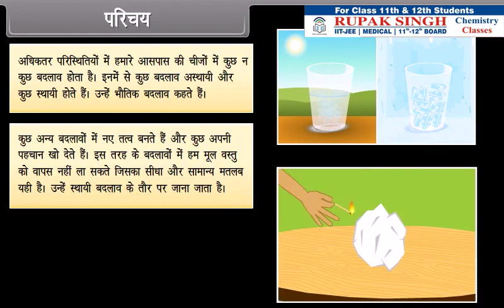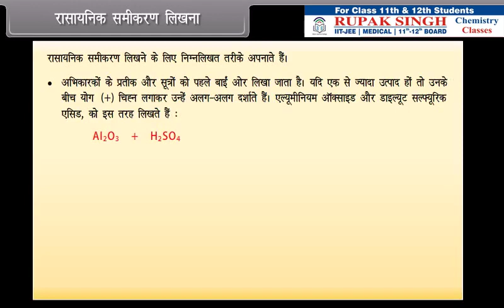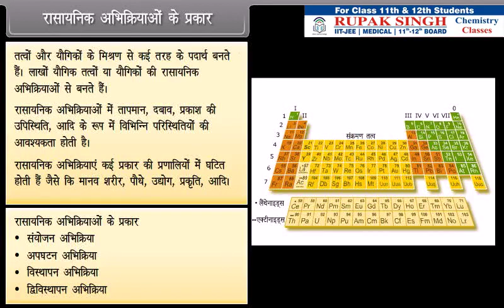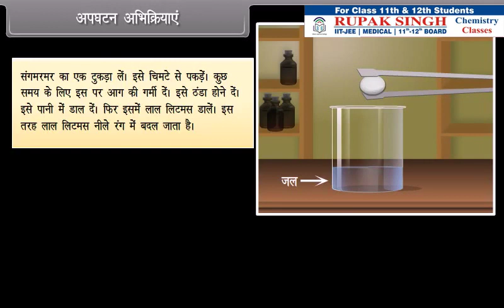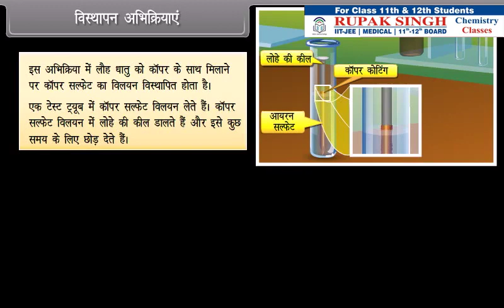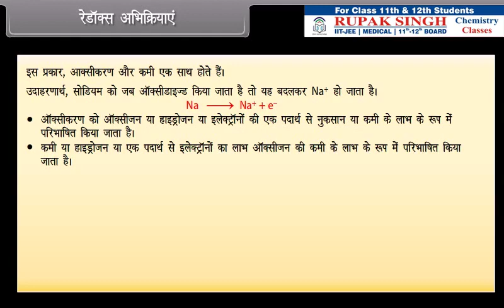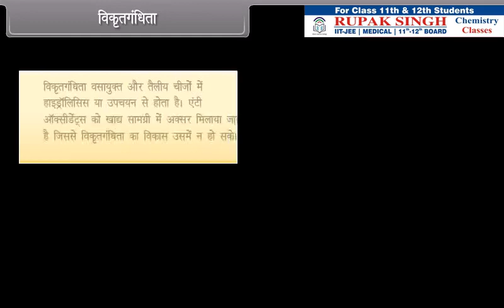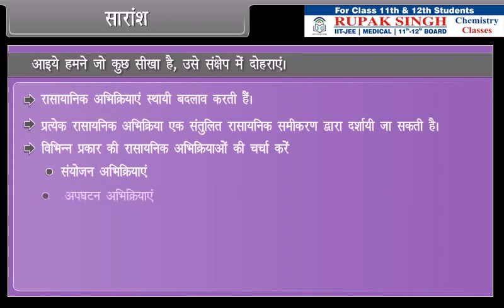Class 10th HM SCIENCE CHEMISTRY Chemical Reactions and Equations